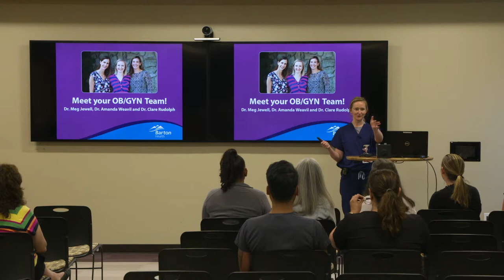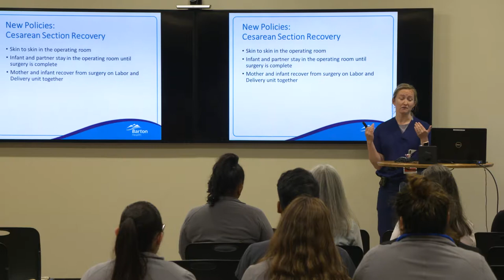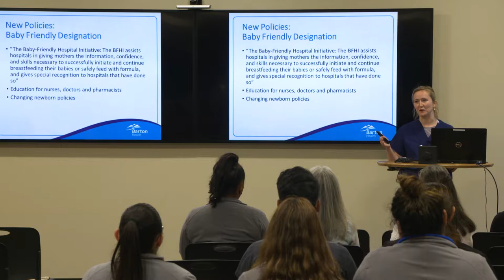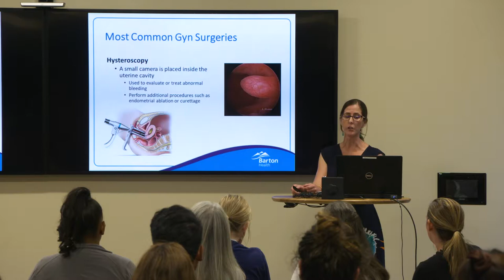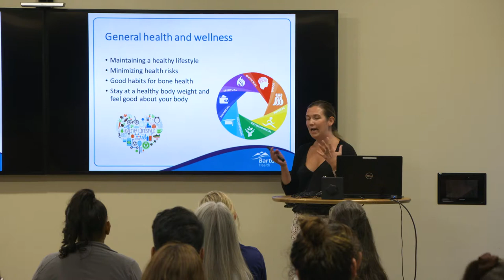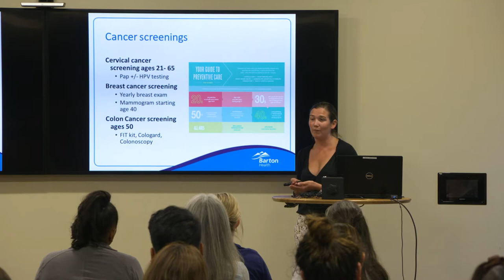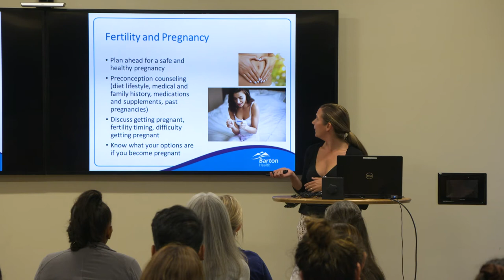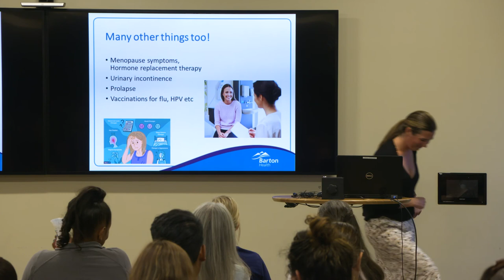Barton Health Wellness Lecture: OB/GYN Care and Procedures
Meet your Barton Women's Health providers and learn more about our Family Birthing Center while also having the opportunity to learn about gynecologic and pregnancy services they provide.